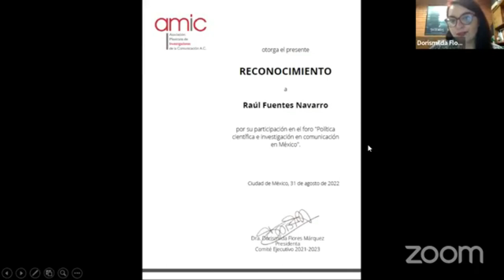Política científica e investigación en comunicación en México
Participan::
Dr. Raúl Fuentes Navarro (ITESO y UdeG)
Dra. Carmen de la Peza Casares (UAM-Xochimilco)
Dra. Maricela Portillo Sánchez (Universidad Iberoamericana)
Modera:
Dra. Dorismilda Flores-Márquez